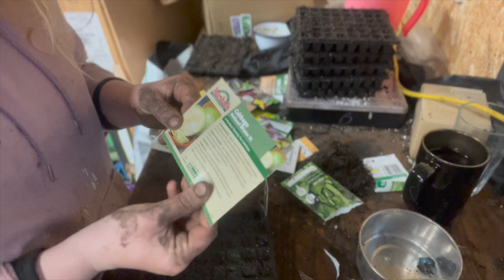Sowing and Growing in MAY: Allotment garden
In this video, we'll be teaching you how to sow seeds in May, the holy month of May!

If you're looking to get your outdoor garden going this spring, then this is the video for you! We'll be teaching you all about the different types of seeds you can sow, how to germinate them, and how to care for them as they grow. By the end of this video, you'll be ready to start sowing your seeds in May and enjoying the bountiful fruits of your labour!

Your support helps us continue sharing valuable gardening advice and inspiring others to grow their own.

Happy gardening,

Nik